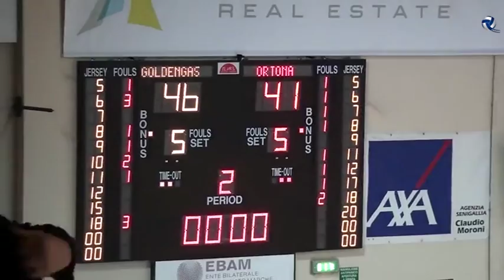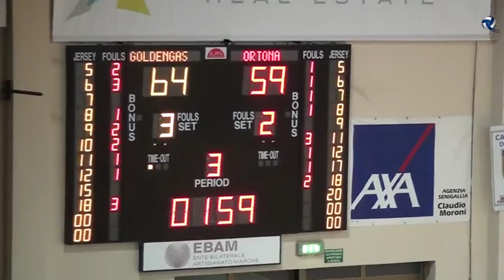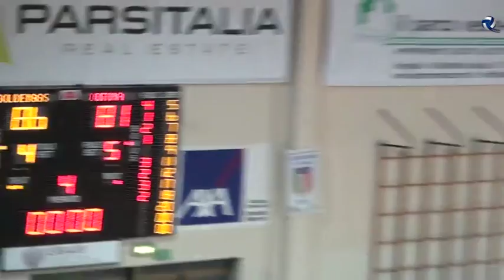2016#02#28#ASD PALL SENIGALLIA#ASD WERE BASKET#Campionato#24 senigallia15 bd